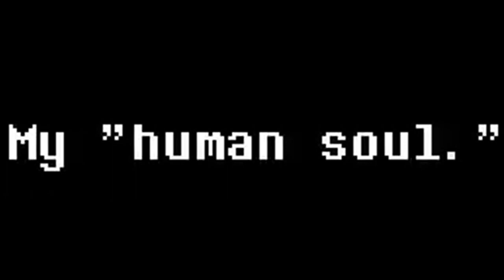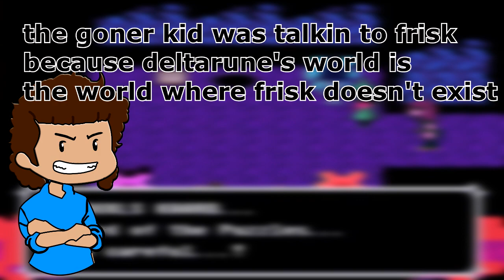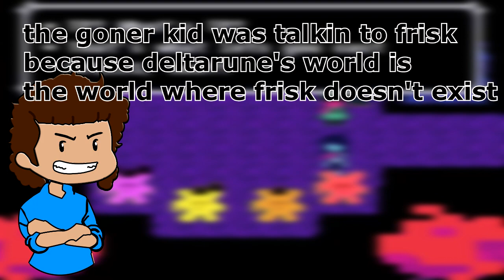Deltarune - WD Gaster theory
Hello , this video is probably going to be my ONLY video in english.
this video is a theory (not really) about WD gaster from the 2 video games called Undertale and Deltarune .

You can find the same informations in other videos on youtube , it's because i've never watched any video about gaster (except the video of Mr Syrus)